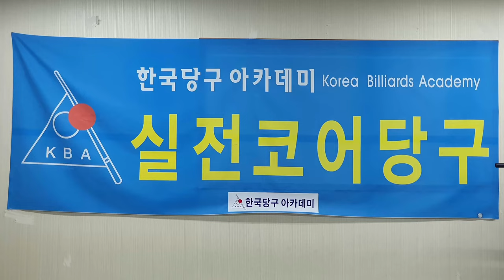일단세리_작품모음_제17편 : 한국당구아카데미 ; 도전! 일단세리 ; 세리연마 10년 ; 일단세리 3년 ; 세리,당구,4구,일단세리,세리는 스트록이다